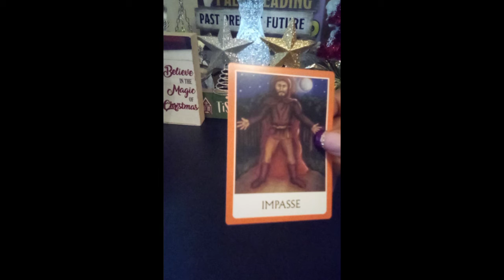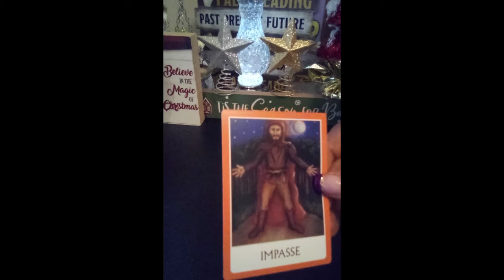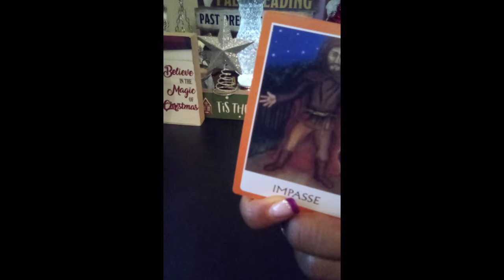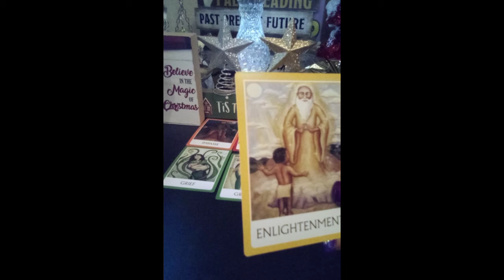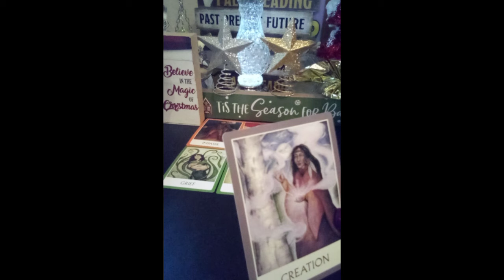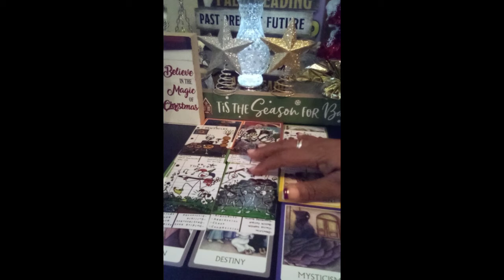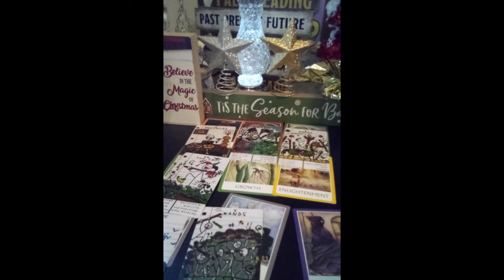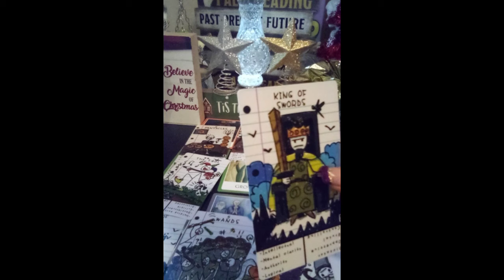SCORPIO ♏ 🔥 SPILLING THE TEA 🍵💪🙏💯‼️SCORPIOTAROT